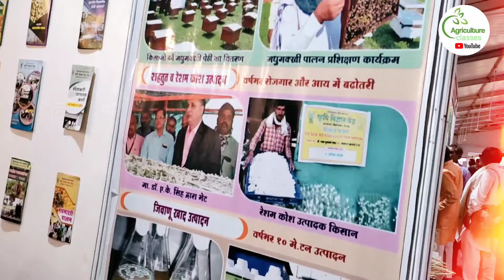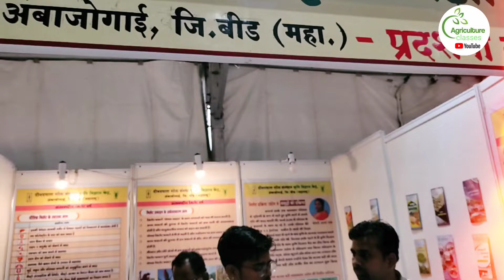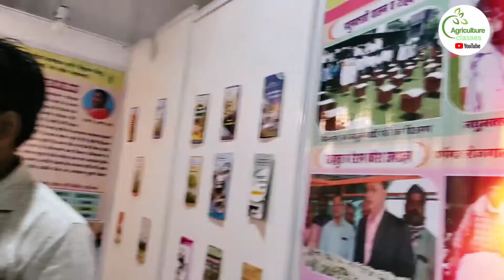रेशम की खेती कैसे करते हैं ||रेशम के कीड़े से रेशम कैसे बनता है || ashish agriculture classes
रेशम के कीड़े से रेशम कैसे बनता है
 ashish agriculture classes.Sericulture, or silk farming, is the cultivation of silkworms to produce silk. Although there are several commercial species of silkwormsmori is the most widely used and intensively studied silkworm. Silk was believed to have first been produced in China as early as the Neolithic Period.

is an initiative for providing vital information to Indian Farmers, guide them to make profit from farming,  start agricultural startups. Information on which seeds will be suitable or which tractor will be better for farming and which machine should be purchased.

Silkworm Farming in India | Sericultureभारत में रेशम के उपयोग को लेकर अपनी एक मजबूत संस्कृति और परंपरा रही है। यहां रेशमी साड़ियों से लेकर रेशम के रूमाल तक क्या नहीं बनता लेकिन क्या आप जानते हैं कि पूरे विश्व में रेशम का सर्वाधिक उत्पादन करने के मामले में भारत दूसरे नम्बर पर है

आजादी के बाद सरकार ने दिया रेशम उद्योग पर ध्यान अतीत में न जाने कितनी सदियों से भारत में रेशम का उत्पादन और उपयोग होता रहा है लेकिन देश को आजादी मिलने के बाद पहली बार रेशम उद्योग के लिए सरकार प्रयास शुरु किए गए। वर्ष 1948 में केन्द्रीय रेशम बोर्ड बनाया गया.. जिसका काम रेशम उत्पादन तथा रेशम उद्योग का विकास करना था...

केन्द्र सरकार और विभिन्न राज्य सरकारों द्वारा रेशम उत्पादन के लिए बहुत सारी योजनाएं बनाई गईं। इन योजनाओं से रेशम कीट पालन को बढ़ावा दिया गया

3 प्रकार से होती है रेशम की खेती रेशम की खेती तीन प्रकार से की जाती है मलबेरी खेती, टसर खेती और एरी खेती। खेती करने के इन तरीकों की विस्तार से जानकारी आप अपने नजदीकी कृषि विश्वविद्यालय या रेशम कीट पालन उत्पादन केन्द्र से ले सकते हैं ।

by silkworms, which is a fiber made from the saliva of silkworms. It is a kind of protein that dries up when exposed to air and turns into a strong and silky thread which is called silk cocoon. रेशम के कीड़े से रेशम कैसे बनता है? रेशम, रेशम के कीड़ों द्वारा तैयार किया जाता है जो रेशम के कीड़े की मुँह से निकली लार से बना रेशा होता है. ये एक तरह का प्रोटीन होता है जो हवा ही सूख जाता है और एक मजबूत और रेशमी धागे में बदल जाता है जिसको रेशम का कोकून कहा जाता है.
3 प्रकार से होती है रेशम की खेती रेशम की खेती तीन प्रकार से की जाती है मलबेरी खेती, टसर खेती और एरी खेती। खेती करने के इन तरीकों की विस्तार से जानकारी आप अपने नजदीकी कृषि विश्वविद्यालय या रेशम कीट पालन उत्पादन केन्द्र से ले सकते हैं ।

रेशम कीट पालन, जानिए पूरी डिटेल्स | how to start sericulture farming | how to start silk farming

ashish agriculture classes एक पहल है, जहां

- वो जानकारी मिलेगी जो किसानों के लिए जरूरी है। • जो आपको खेती से मुनाफा कमाना सिखाएगी |

- देश की सरकार किसानों, पशुपालकों तथा एग्रीकल्चर स्टार्टअप शुरू करने वालों के लिए कौनसी नई योजनाएं लॉन्च करती रहती हैं, उनकी जानकारी आपको यहां मिलेगी।

- कौनसे बीज आपके लिए उपयुक्त रहेंगे, कौनसा ट्रेक्टर आपके लिए बेहतर रहेगा और कौनसी मशीन खरीदनी चाहिए उनकी जानकारी | और हम नहीं बताएंगे, वरन देश और दुनिया के कृषि विशेषज्ञ आपको बताएंगे।

Kisan of India is an initiative for providing vital information to Indian Farmers, guide them to make profit from farming, help to earn well with their hard work. You will also get information about New Schemes launch by government of India for farmers, livestock owners and for those who start agricultural startups. Information on which seeds will be suitable or which tractor will be better for farming and which machine should be purchased. And this will be advised by agricultural experts of India and the world.

agriculture classes एक पहल है, जहां

- वो जानकारी मिलेगी जो किसानों के लिए जरूरी है।

- जो आपको खेती से मुनाफा कमाना सिखाएगी - देश की सरकार किसानों, पशुपालकों तथा एग्रीकल्चर स्टार्टअप शुरू करने वालों के लिए कौनसी नई योजनाएं लॉन्च करती रहती हैं, उनकी जानकारी आपको यहां मिलेगी ।

- कौनसे बीज आपके लिए उपयुक्त रहेंगे, कौनसा ट्रेक्टर आपके लिए बेहतर - रहेगा और कौनसी मशीन खरीदनी चाहिए उनकी जानकारी | और ये सब हम नहीं बताएंगे, वरन देश और दुनिया के कृषि विशेषज्ञ आपको बताएंगे |